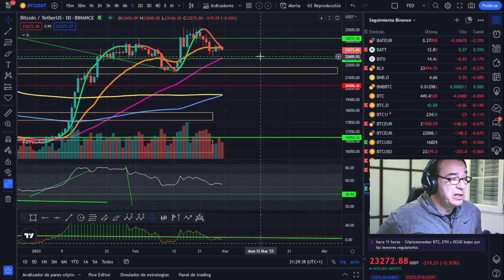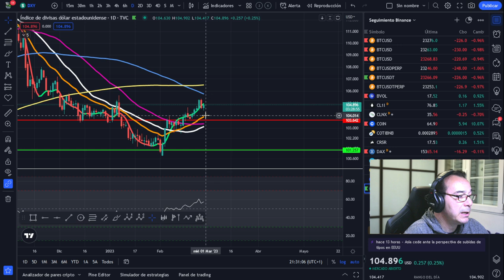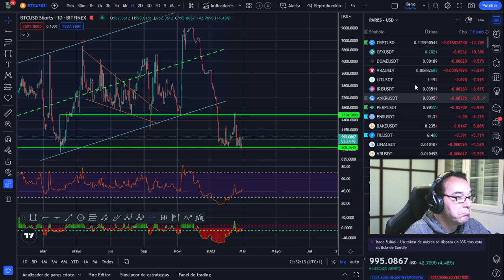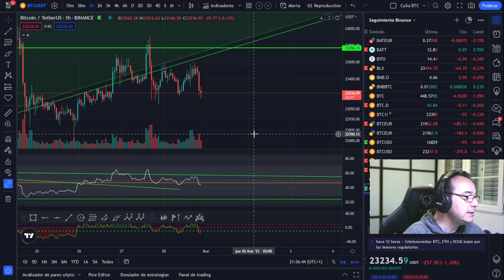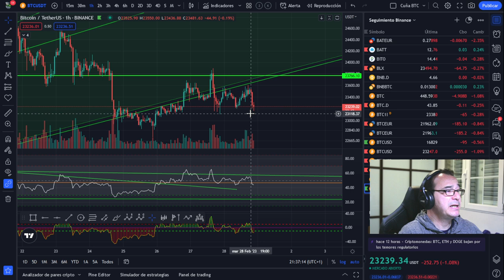¿Doble suelo? 4H🤢🤢🤢No nos dejes caer en la TENTACIÓN… de vender🤢🤢🤢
LECTURAS RECOMENDADAS:
EL MEJOR SOBRE BITCOIN Y BLOCKCHAIN FÁCIL DE ENTENDER:

🚀 BITCOIN💵💵💵 ¡LA MEJOR INVERSIÓN DE LA DÉCADA! 💵💵💵
¿Doble suelo?🤢🤢🤢No nos dejes caer en la TENTACIÓN🤢🤢🤢

🚀 BITCOIN🥵🥵🥵 ¡CRYPTO SUSTO!💵💵💵 ¡HAZ LA TAREA!🤢🤢🤢